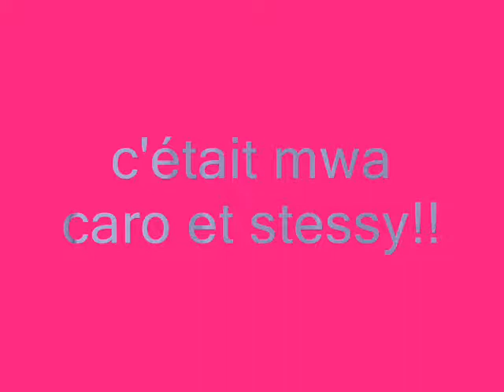caro et stess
voila c moi caro et ma stess bisoux a stessy